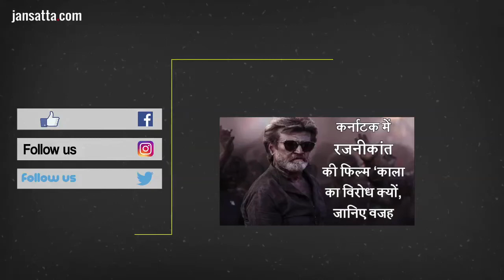Lightning kills aspiring cricketer in Kolkata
पश्चिम बंगाल की राजधानी कोलकाता में आकाशीय बिजली गिरने से 21 साल के एक युवा क्रिकेटर की रविवार को मौके पर ही मौत हो गई। हरफनमौला खिलाड़ी देबब्रत पाल पिछले महीने ही कलकत्ता क्रिकेट अकादमी से जुड़े थे। क्लब के सचिव अब्दुल मसूद ने आईएएनएस से कहा, 'हम अपना अभ्यास शुरू करने ही वाले थे कि तभी बिजली गिरनी शुरू हो गई।' Jansatta is one of the leading hindi news channel, which provides all the latest and trending news of india and around the world.